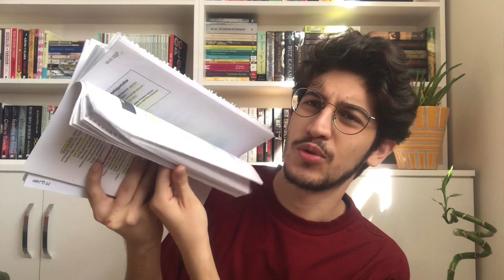DİŞ HEKİMLİĞİ ONLINE FİNAL HAFTASI | Motivasyon ve Son Çalışmalar | DERS ÇALIŞMA GÜNLÜĞÜM #6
Selam dostlarım, Batuzai burada ve sizler de kanalıma hoşgeldiniz!
Bu hafta biraz geç video yayınladım çünkü final haftamdaydım ve ödevlerim, sınavlarım vardı. Ve ben de bu haftamı sizler için kaydettim, umarım sizler için çok motive edici bir video olur!

KULLANDIĞIM ŞARKILAR:
Müzisyen: Jef

Müzisyen: Jef

Müzisyen: Jef

Müzisyen: Jef

Müzisyen: Philip E Morris

Müzisyen: @iksonmusic